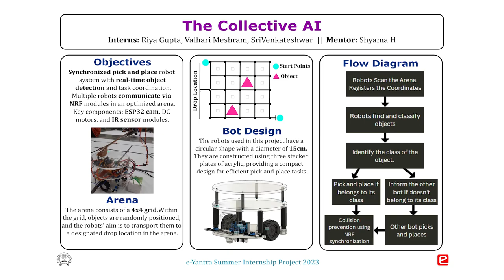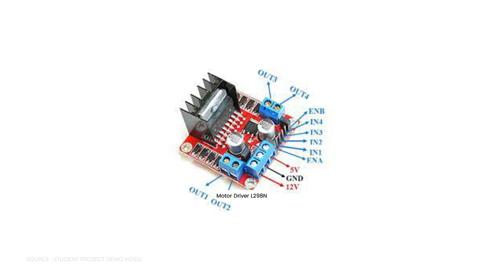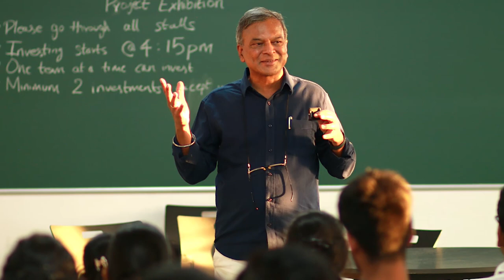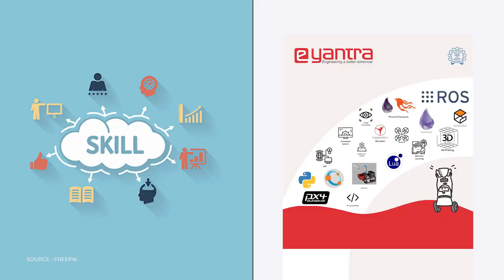eYSIP - The Collective AI | Project Experience Film | IIT Bombay | e-Yantra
Project Description:
The objective of that project was to create robots capable of effectively communicating with one another and coordinating multiple tasks within the arena. The project entailed expertise in diverse areas such as machine learning, image processing, Arduino programming, and path planning. The primary challenge to address involved establishing communication between the robots and devising an algorithm that guaranteed accurate pick-and-place operations while preventing collisions.

Students Experience:
e-Yantra internship is unique. It helps you solve a complex problem in a step by step process. e-Yantra mentors help you with broad directions to explore and are always there to guide you so that you can complete your project in just 7 weeks. Students believe that this is a real internship experience which focusses on an all-round development of a student. Students are inspired to do a start-up & are given training in entrepreneurship through a workshop and problem statement. It is also a platform to meet some of the bright minds of India who are equally passionate about practical learning. Students are completely transformed after this internship experience.

Project Team:
Riya Gupta
UIET, Panjab University, Chandigarh

Valhari Meshram
Yeshwantrao Chavan College of Engineering, Nagpur

Sri Venkateshwar
Project Staff – e-Yantra